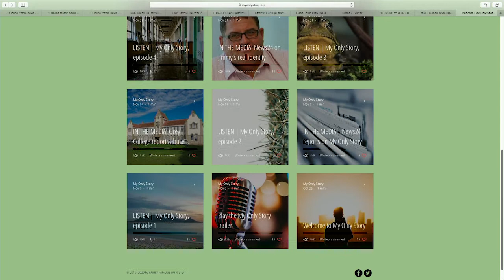Deon Wiggett - 16 Dae van aktivisme - 10 Desember 2019